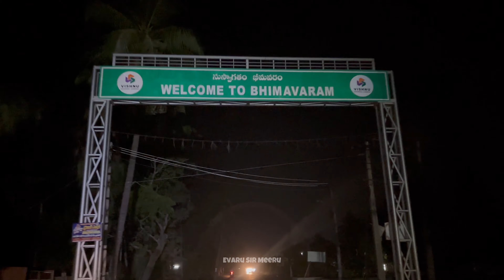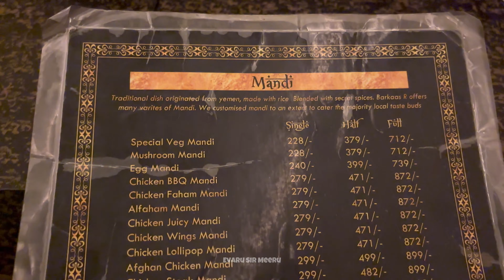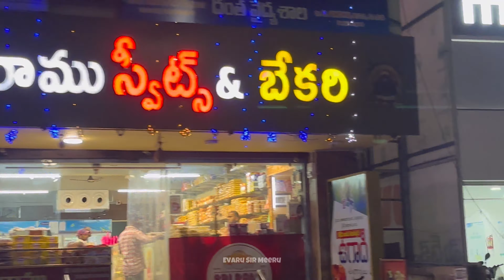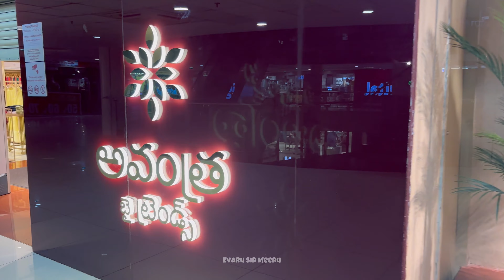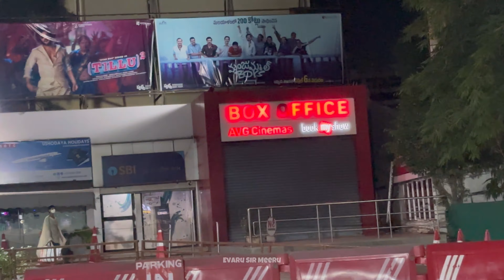Chicken wings Mandi🍗🤤 | Bhimavaram Vlog🔥 🔥